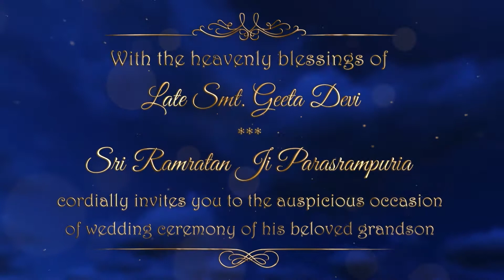Mohit weds Ruchika {Ultra Premium} Wedding Invitation Video - Nazm Nazm (13-JUNE-2018)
Our team has dedicated forward thinkers and revolutionizing people aspires to provide you with the best of solutions with perfection par excellence.

Thanks & Regards,
FUTURE INSPIRE
Sagar R. Agrawal
Gondia - INDIA.

"digital invitations"
"wedding e-invitation"